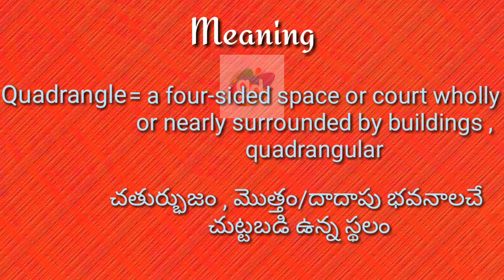Quadrangle Meaning with Pronunciation||Googul Dictionary